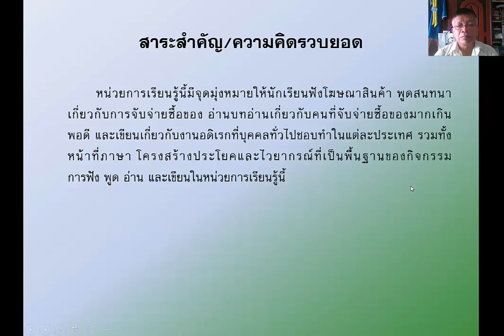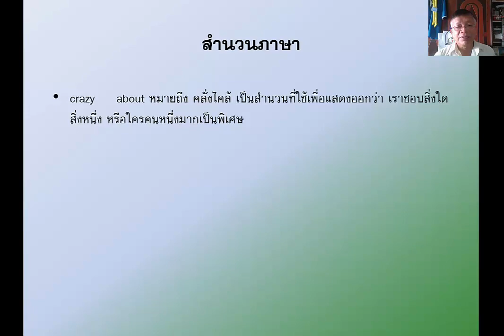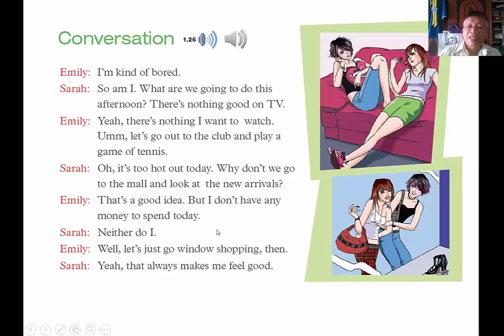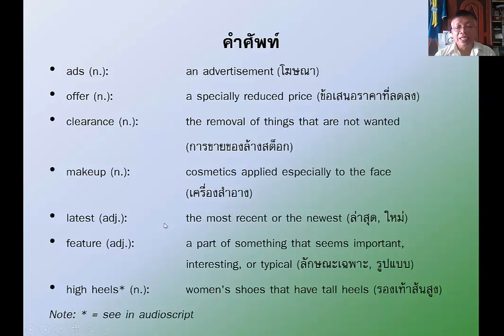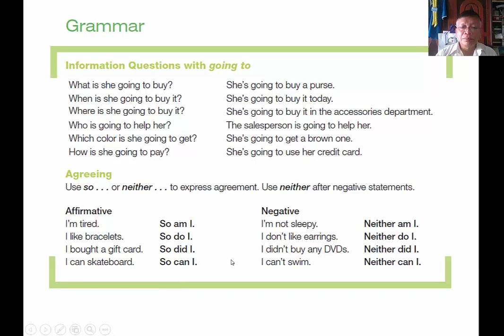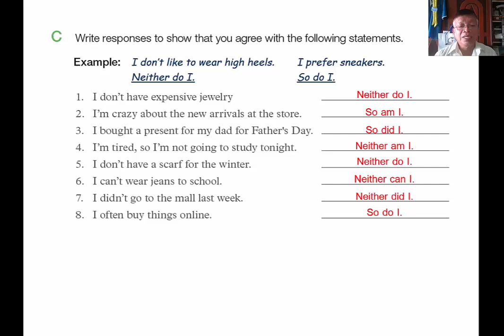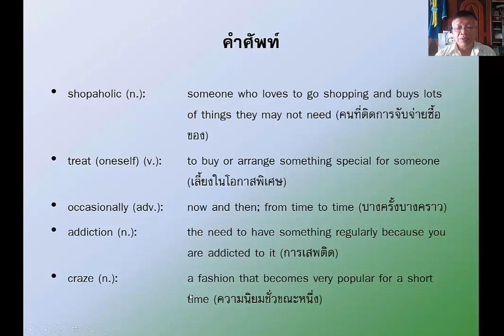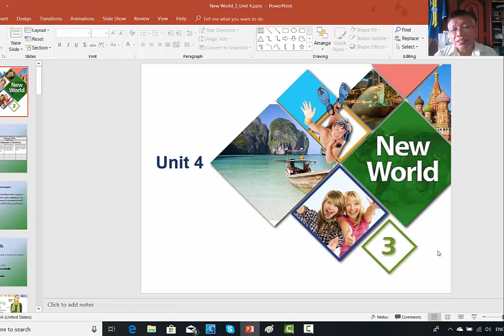New World 3 Unit 4 Going Shopping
อธิบายแบบฝึกหัด New World 3 Unit 4 Going Shopping สำหรับนักเรียนมัธยมศึกษาปีที่ 3